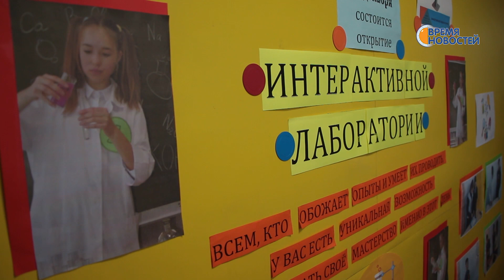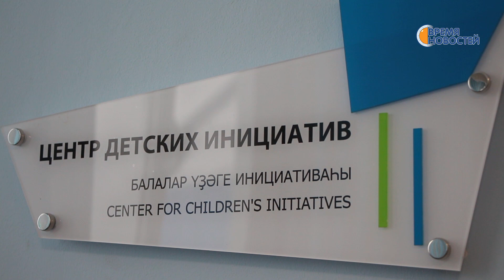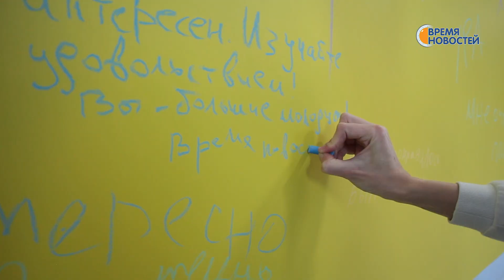Уникальная лаборатория в школе Ташкиново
В школе села Ташкиново теперь есть своя лаборатория. В ней можно проводить интересные химические опыты. Кроме того, в учебном заведении появились 3D-принтер и очки виртуальной реальности. Закупить технику ученики смогли благодаря победе в проекте «Школьное инициативное бюджетирование».